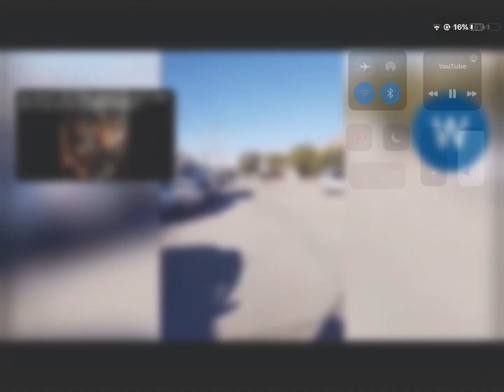Angry mother throws slipper at child funniest thing I ever seen shocking happens😱.